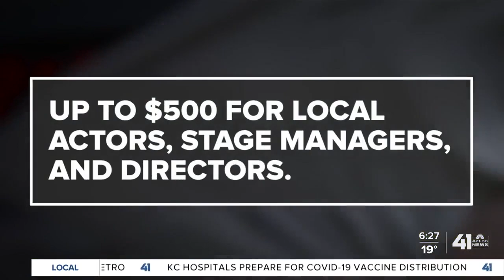Grants for local theater professionals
Local theater professionals can apply for grants to get by while the curtains are closed.